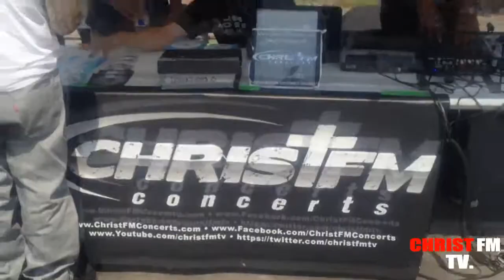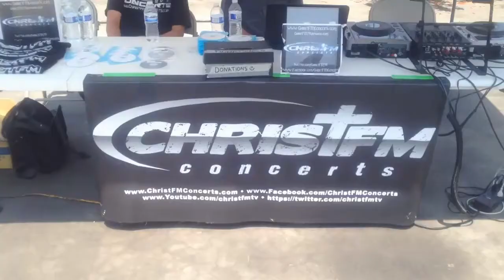Christfm Calvery Chapel Montebello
ChristFMTV's shared video file.